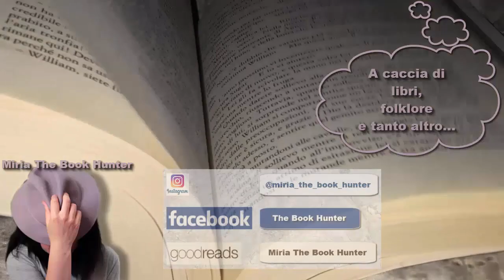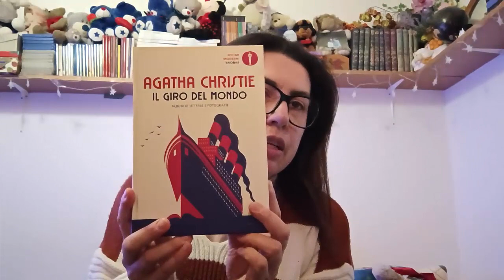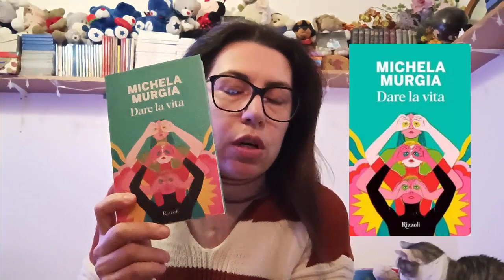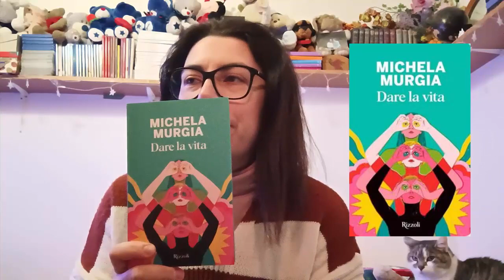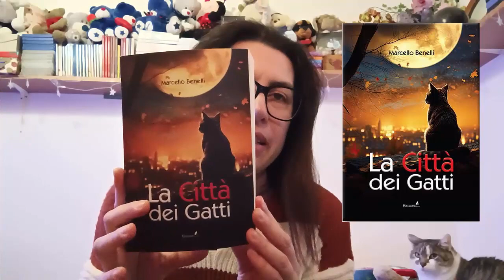Il Segnalibro di gennaio wrapup | Grandi autrici e una scoperta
Gennaio è partito molto bene con la marcia giusta.

00:00 Intro
01:33 Biografia di Agatha Christie RBA
02:26 Il giro del mondo di Agatha Christie per @librimondadori
10:59 Il cardellino di Donna Tart per @rcslibri
12:01 Dare la vita di Michela Murgia per Rizzoli
14:58 La città dei gatti di Marcello Benelli per Eremon

per comprare una box o un qualsiasi prodotto otterrò una piccola commissione.
Inoltre con il codice miria otterrai uno sconto di 5 euro sul tuo acquisto.
La box che ho acquistato è quella di Nutrimenti

Ciao sono Miria abito a Ravenna e amo leggere, più passa il tempo e più mi accorgo di quanto c'è di bello attorno a me, quanto un libro può far bene alla mente e al corpo. La caccia ai libri è sempre aperta. Leggere nuoce gravemente all'ignoranza 🤠.

📚 Gruppo scambio libri Ravenna e dintorni The Book Hunter Club del libro:
⏩⏩Link utili
📬 Per proposte commerciali e collaborazioni:
🎁 Wishlist di Amazon se vuoi aiutare il canale regalando un libro
Le immagini o video che trovate in questo canale (non di mia proprietà) sono reperibili liberamente in rete, lascio ogni diritto di copyright ai legittimi autori come deve essere.